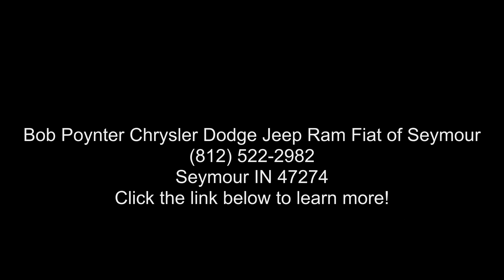2015 Ford Mustang EcoBoost Premium - Bob Poynter Chrysler...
Used 2015 Ford Mustang EcoBoost Premium, race red exterior, ebony interior, 4, 2.3l, automatic, rear-wheel drive, 2 doors, 71,111 miles, Stock U351972, VIN: 1FATP8UH4F5351972,